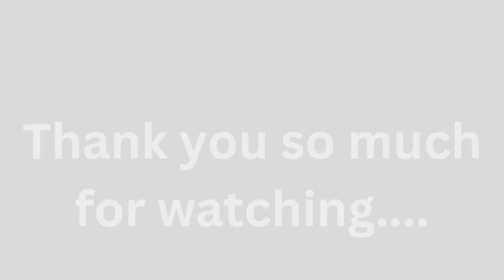तुलसी विवाह सोहळा...🥳🥀.#9